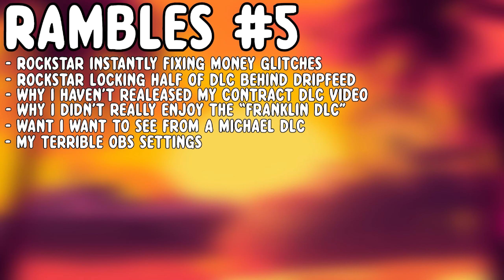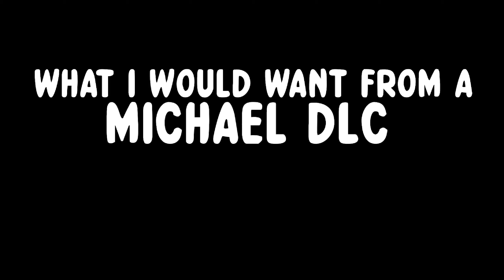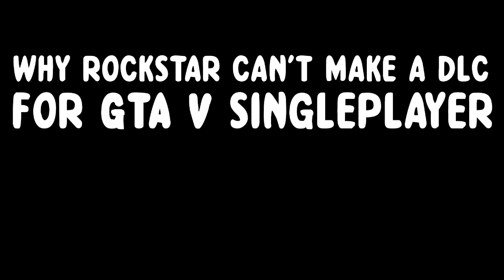Why GTA V Singleplayer will NEVER get a DLC | Awselot Rambles #5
0:00 - intro
0:13 - Rockstar Instantly fixing Money Glitches
1:43 - Rockstar Locking DLC behind Dripfeed
2:36 - Why I haven't released The Contract Video
3:15 - Why I didn't enjoy the "Franklin DLC"
4:16 - What I would want from a Michael DLC
5:00 - Why Rockstar can't make a GTA V DLC